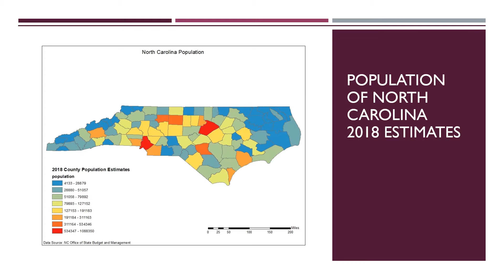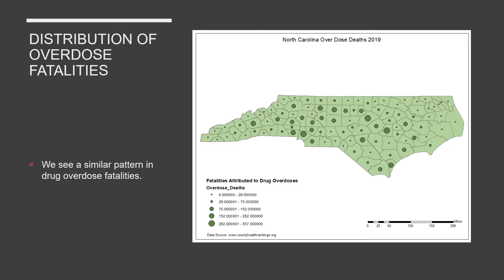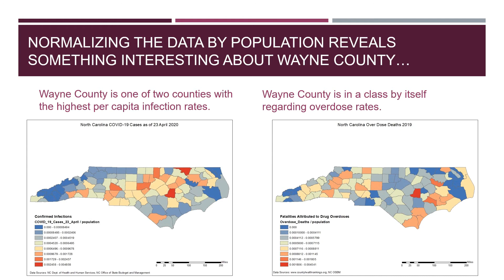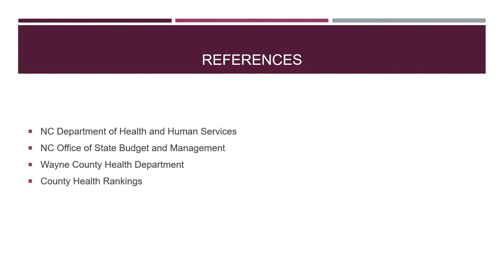A Tale of Two Crises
Final project for GES 357 Cartography with Dr. Jeffrey Patton, UNC Greensboro Department of Geography.